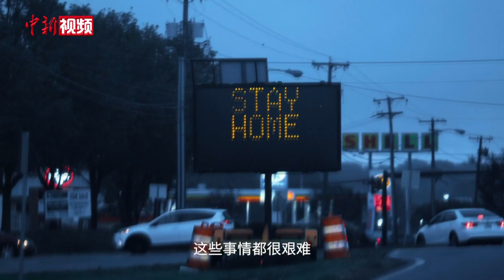比尔·盖茨：历经艰难的一年，我依然满怀乐观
比尔·盖茨12月7日通过他的个人博客盖茨笔记（Gates Notes）发表了题为《历经艰难的一年，我依然满怀乐观》的文章。他表示，2021年是他人生中重大转折的一年，但并没有改变他热爱这份工作的初衷。盖茨写道，今年发生了很多具有全球影响的大事件，包括极端天气和新冠大流行的持续影响等等，世界比以往任何时候都更加紧密的联系在一起，合作是贯穿全年工作的主题。盖茨称，在迈入2022年之际，他认为的最重要的四件事：终结新冠大流行的最新进展；为什么对机构的信任度下降可能是我们前进道路上的最大阻力；气候变化相关的讨论教给我们如何取得进步；新冠大流行带来的快速数字化将如何塑造我们的未来。